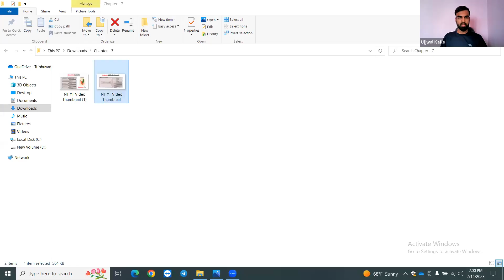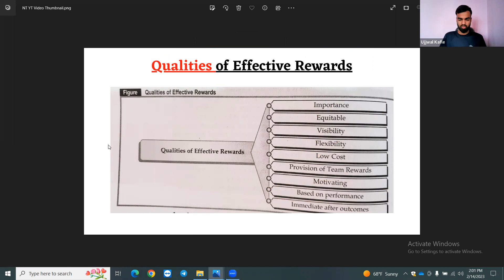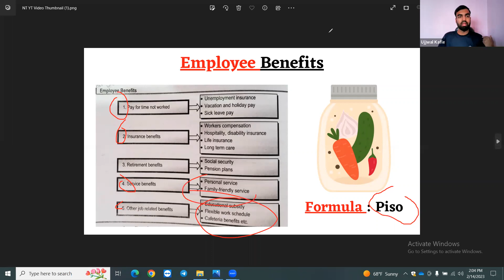HRM | BBA | BBM | BBS | Chapter - 7 | Reward Management | Nepali Tricks